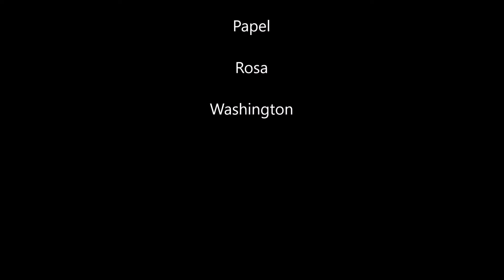Curso de Pilotagem de Velames 18/03/2022 - Salto II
Quanto mais se treina skydive, melhores se tornam os saltos e os pousos e mais podemos nos divertir em segurança.